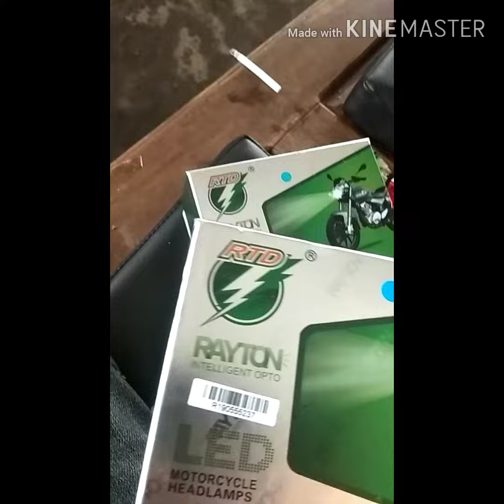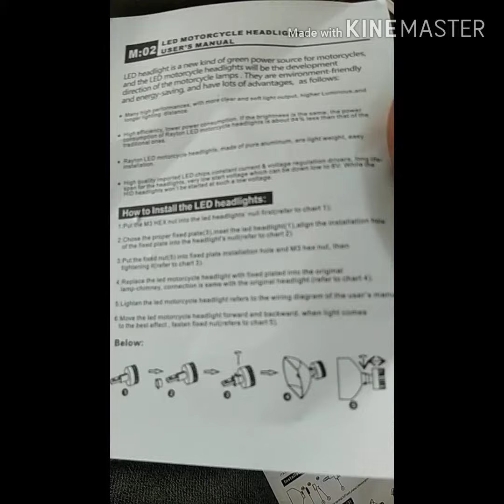TUTORIAL PEMASANGAN HEADLAMP LAMPU LED 6 SISI MOBIL HASILNYA ISTIMEWA